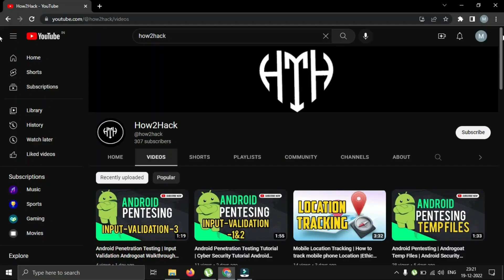Juice Shop Five Star Feedback Walkthrough OWASP TOP 10 VULNERABILITY | HOW TO HACK | HOW 2 HACK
The Channel How to Hack Contains Cyber Security and Ethical Hacking Sessions and Tutorials | Which can help you in finding Cyber Security Jobs.